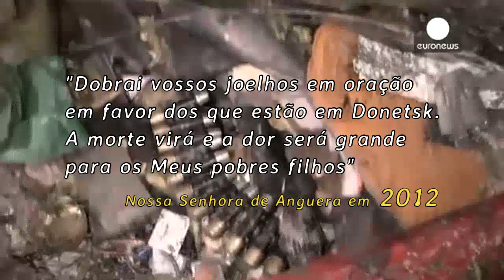CUMPRE-SE mais uma PROFECIA de Nossa Senhora de Anguera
"Dobrai vossos joelhos em oração em favor do que estão em Donetsk. A morte virá e a dor será grande
para os Meus pobres filhos".